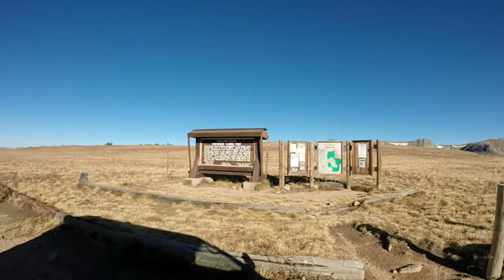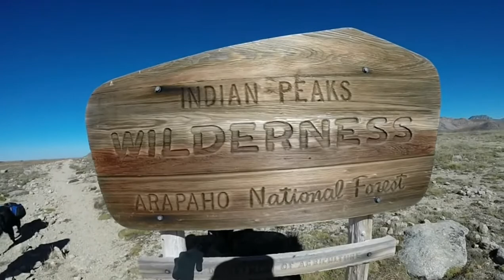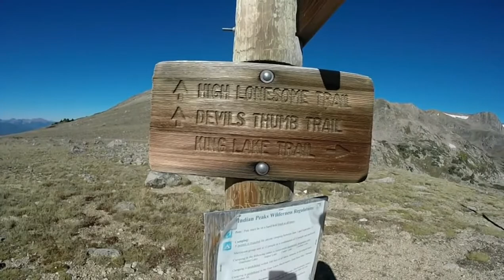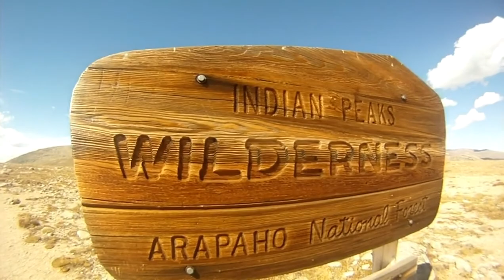Backpacking Indian Peaks Wilderness Colorado- King Lake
A Colorado Backpacking Adventure with my two dogs Bella & Teller to King Lake in the Indian Peaks Wilderness. A 3 day/ 2 night Fishing Trip camping above treeline. This was our last outing to the Colorado High Country for 2014 and Bella's (my dog) last backpacking trip.